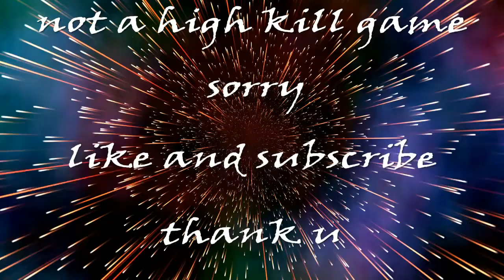The beams are real another duo win ft.RCFjeff433